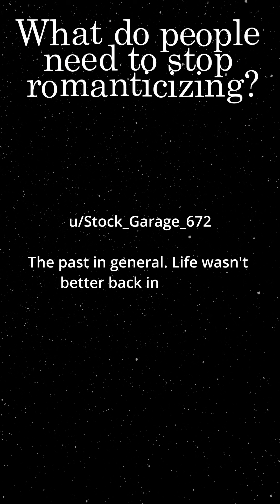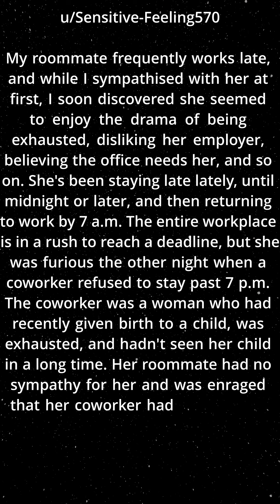6 Figure Salary, Living in the Past and Castles AskReddit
Pardon the interrufftion, but consider supporting furry friends and your own local Humane Society! Whatevfur you can do to helps immensely! Your help can come in the form of donations, awareness/education, and of course adoption! Anything is PAW-sible when a community comes together, so don't proCATstinate and find your doggleganger today! Today's humane society highlight is...
ASPCA
The American Society for the Prevention of Cruelty to Animals® (ASPCA®) was the first humane society to be established in North America and is, today, one of the largest in the world.